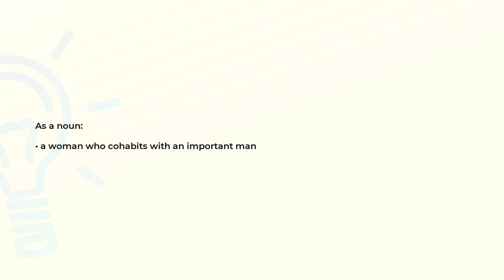What is the meaning of the word CONCUBINE?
Definition and spelling of the word CONCUBINE.

(00:00) Intro
(00:08) As a noun
(00:16) Spelling

As a noun (00:08):
• a woman who cohabits with an important man